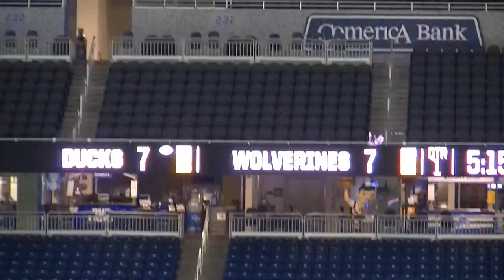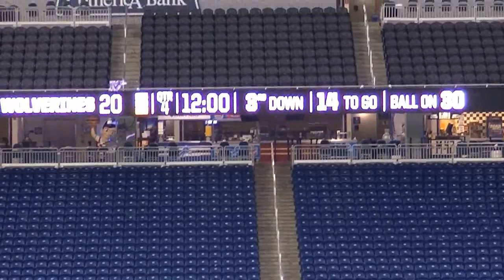2019 Detroit PAL (A-Team) OldTown Ducks Vs Motor City Wolverines Championship **Full Game**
Detroit PAL (A-Team 14U) OldTown Ducks Vs Motor City Wolverines Championship **Full Game**
November 3, 2019 @ Ford Field